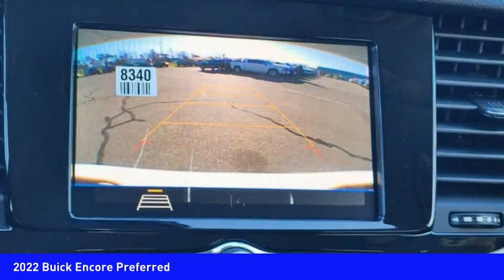2022 Buick Encore Mooresville NC BU7862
2022 Buick Encore Preferred

Don't miss this 2022 Buick Encore. It's equipped with great features. You'll want to take this vehicle home. Make a great choice today.